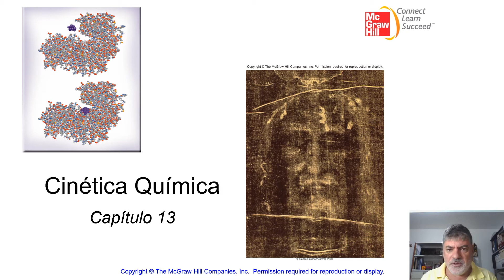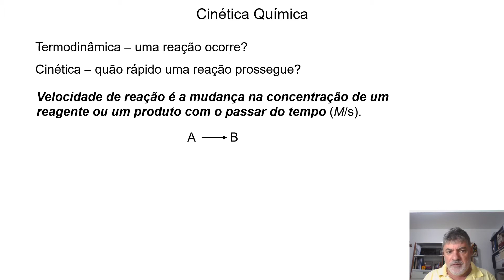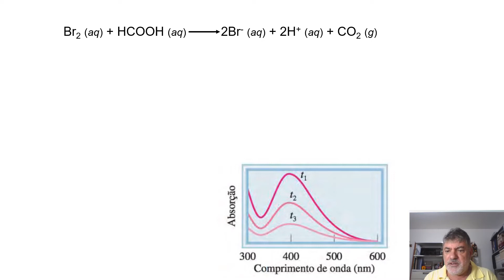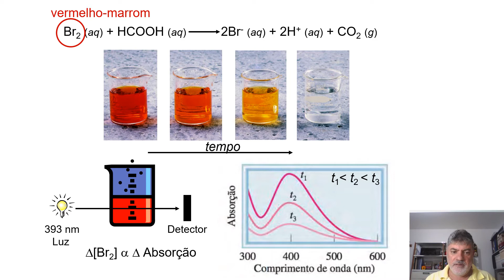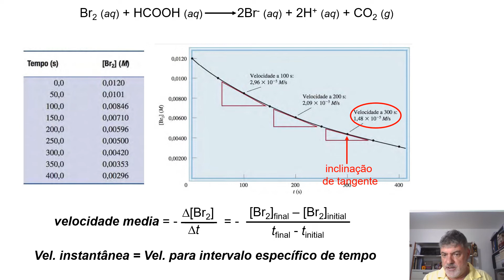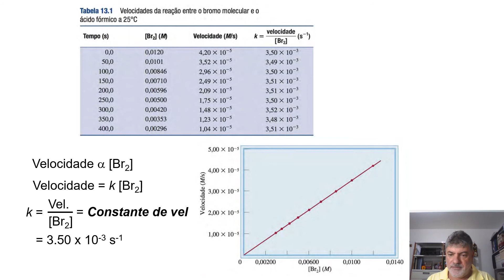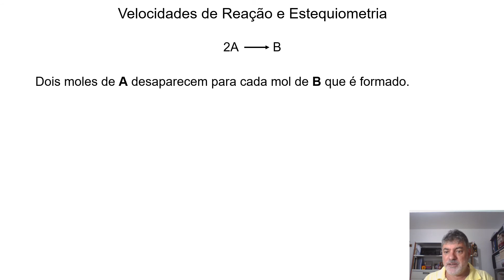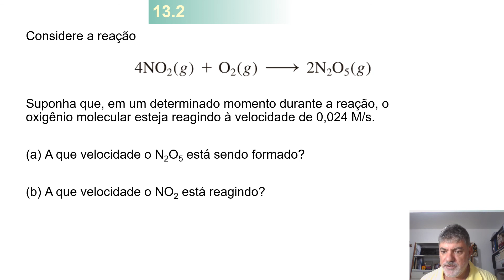Cinética Química - Part 1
Termodinâmica e Cinética Química;
Velocidade de reação;
Colorimetria na medida da velocidade de reação
Velocidade média e instantânea de reação;
Constante de velocidade de reação (k);
Variação da pressão como forma de mediar a velocidade de reação;
Velocidades de Reação e Estequiometria;
Exercícios.